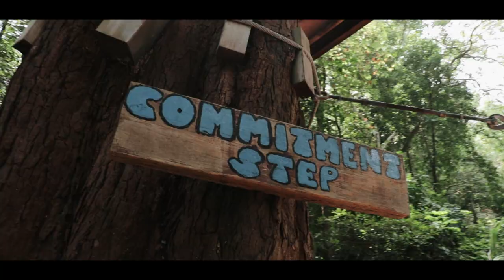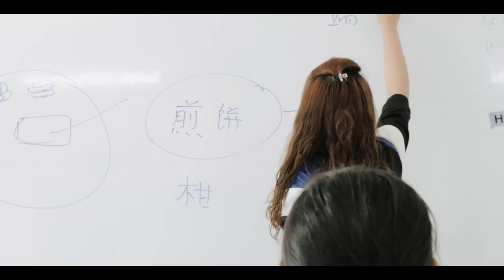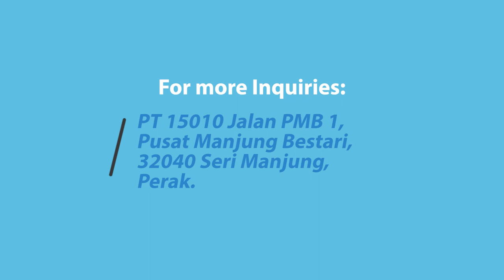City Harbour International School (Chinese Version)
City Harbour International School (CHIS) is a prestigious international school in Perak (Malaysia) offering education ranging from pre-school to pre-university. CHIS also offers CHIS Boarding facilities which stimulate and nurture personal growth and life skills of children in a safe and secure environment.